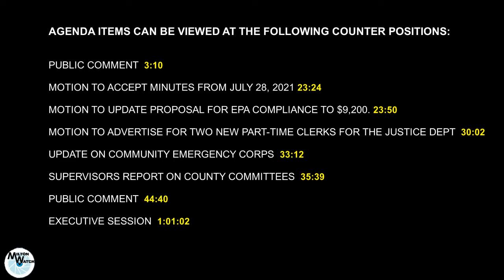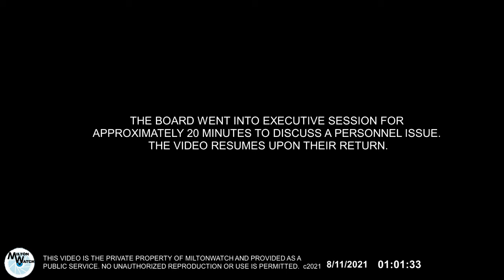Milton Town Board 8 11 2021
This video is the complete unaltered documentation of the August 11, 2021 Town of Milton Board meeting held at the MIlton Community Center and remotely on Zoom.  The Board meetings are provided for public viewing at no cost for the information and education of the Milton community. Your interest in the local government of Milton is commendable and appreciated.